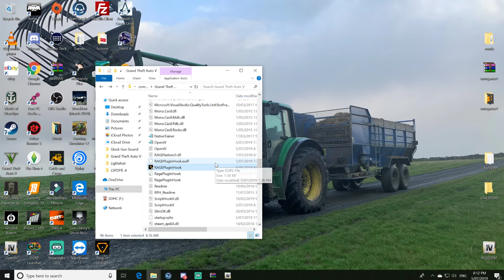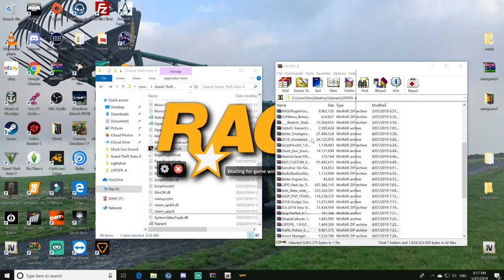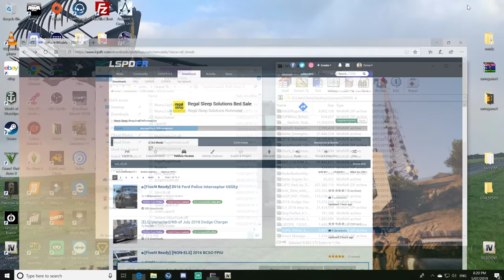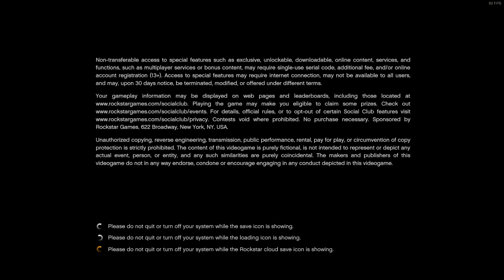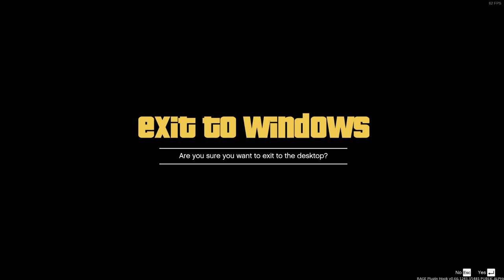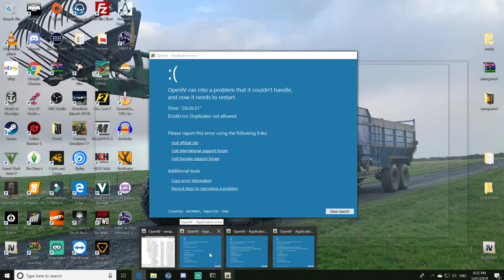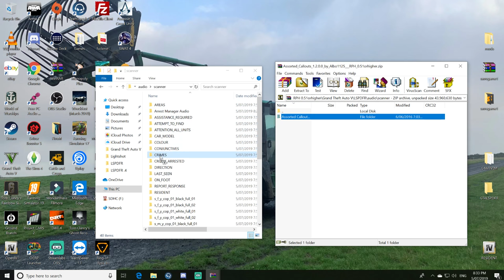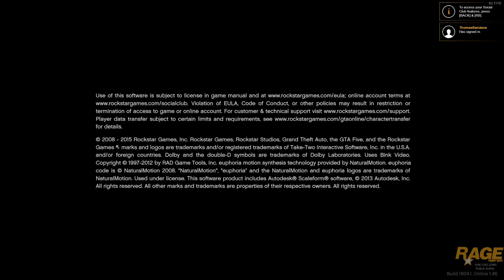GTA LSPDFR Live! Getting Stuff Working!